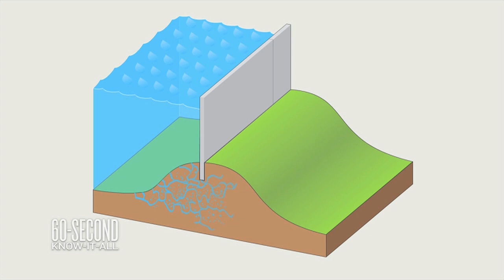Looking back ten years to Hurricane Katrina: 60-Second Know-It-All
Yes, a natural disaster hit New Orleans ten years ago. But an engineering catastrophe made it all much worse.